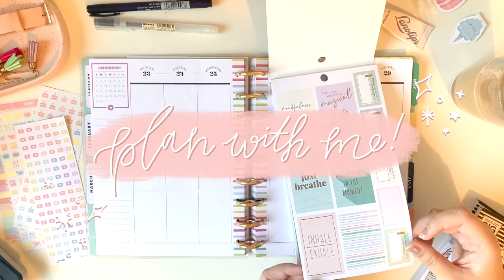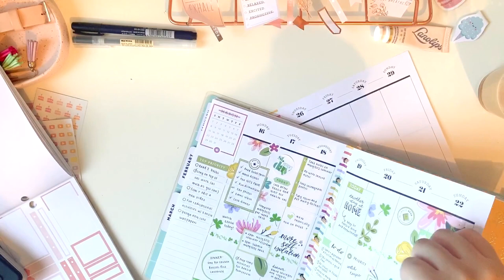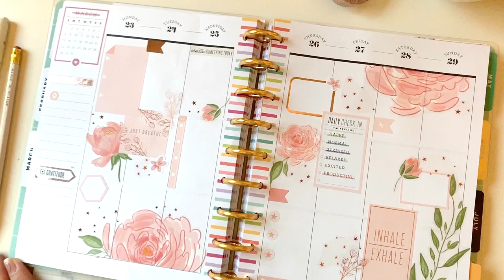plan with me: a calming peach and rose gold spread ⭐️(classic vertical happy planner)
hi all! I hope you’re doing well. life is super stressful and overwhelming right now, but planning and spending time creating is one of the things that helps keep me sane so I thought I’d share this as a nice little escape for any of you who need it - I talk a bit about my coping mechanisms and what’s bringing me joy, and I’d love to hear the same from you! I hope this video helps brighten your day even a little 💗

• My planner: Happy Planner - Classic Deluxe Planner Babe (Stripes)

🎶 MUSIC

Q: What are you studying?
A: my degree is a Bachelor of Marketing and Media

Q: What app do you use for writing notes?
A: GoodNotes 5
Q: What app do you use to edit your videos?
A: Just iMovie!

Q: Where do you buy your planner supplies from in Australia?